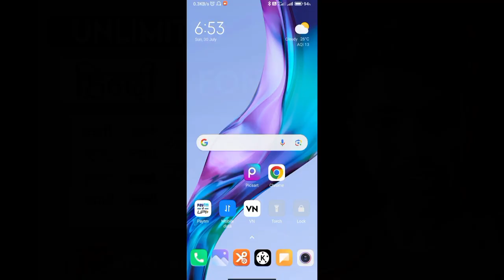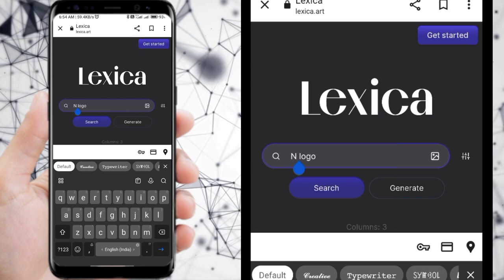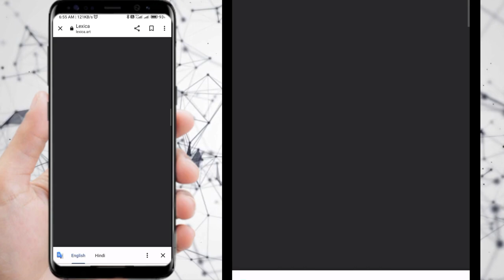Professional Logo Kaise Banaye | tNk PowerPlay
Follow Kar Lo Mujhe idhar..

ms word me logo kaise banaye
3d logo kaise banaye
hania voice ke jaisa logo kaise banaye
RHow to make logo
logo design
logo
make a free logo
logo maker
how to create a logo for free
how to make a free logo
how to make a good logo
how to make a youtube logo
how to make a logo on canva
how to make your own logo
how to make a business logo